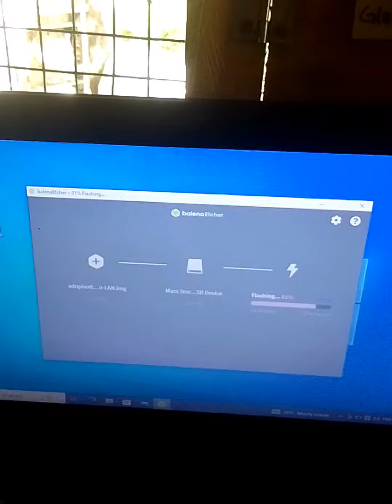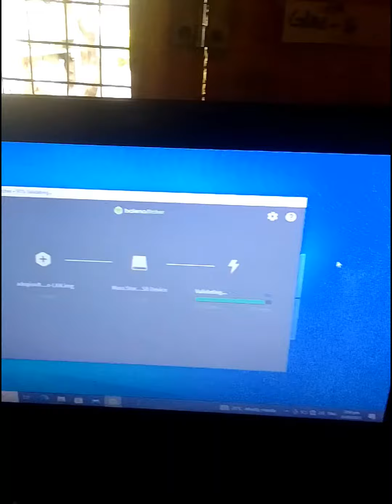iring na samokan ,